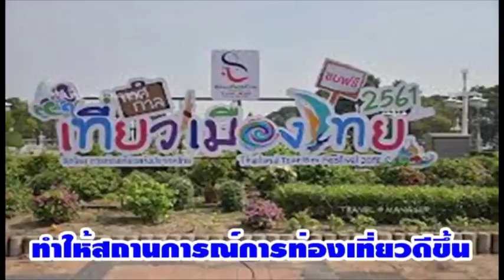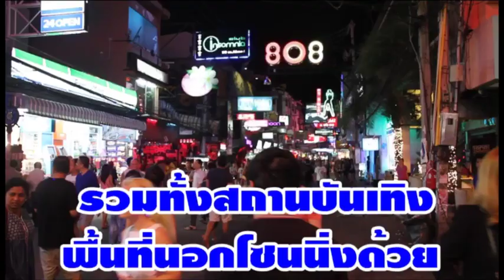เอกชนดีด๊า ปิดตี 4 ขอจัดทำ T-Zone รับปากคุมเข้มกฎเหล็กจัดระเบียบสังคม นำร่อง “วอล์คกิ้งสตรีท”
27/08/2019 เอกชนดีด๊า ปิดตี 4 ขอจัดทำ T-Zone รับปากคุมเข้มกฎเหล็กจัดระเบียบสังคม นำร่อง “วอล์คกิ้งสตรีท”

นำร่อง !! วอร์คกิ้งสตรีท ปิด ตี 4 ดีหรือไม่. ผู้ว่า ททท.เร่งถกผู้ประกอบการ ท้องถิ่น เอกชน ตัวแทนภาครัฐพื้นที่พัทยา หาข้อมูลเสนอ รมต.ทท.กรณีแผนขยายเวลาธุรกิจภาคกลางคืนเพื่อส่งเสริมอุตสาหกรรมท่องเที่ยวเป็นตี 4 หวังกระตุ้นเศรษฐกิจด้านการท่องเที่ยว ก่อนแจงนายกรัฐมนตรีขอความเห็นชอบ เอกชนดีด๊าขอจัดทำ T-Zone รับปากคุมเข้มกฎเหล็กจัดระเบียบสังคม นำร่อง “วอล์คกิ้งสตรีท” แต่ยังหวั่นปัญหาสังคม ภาพลักษณ์ส่งเสริมอบายมุข